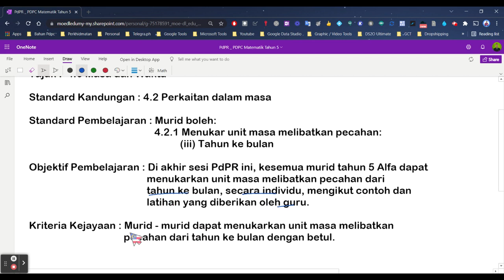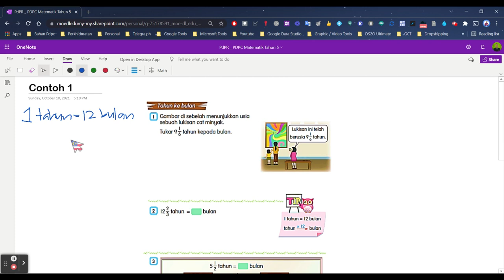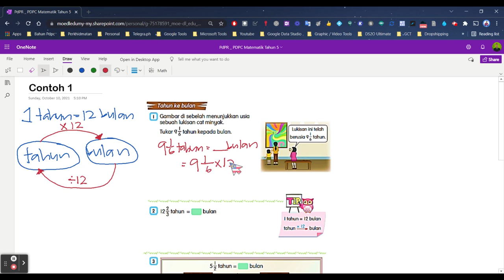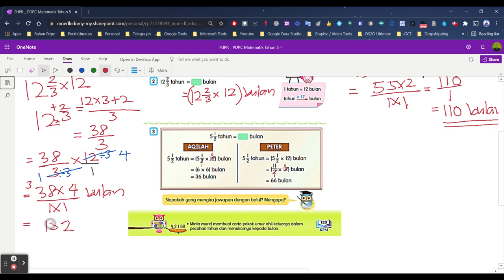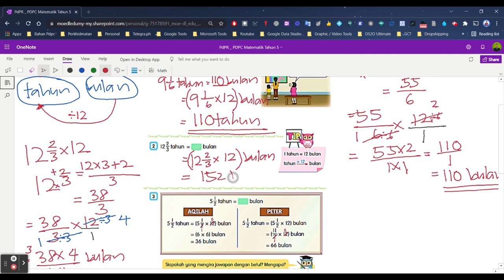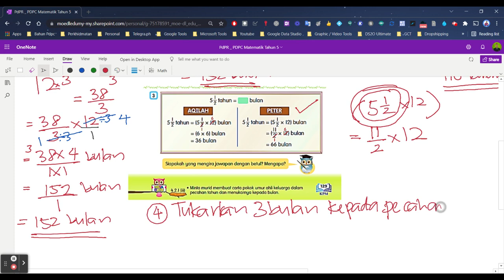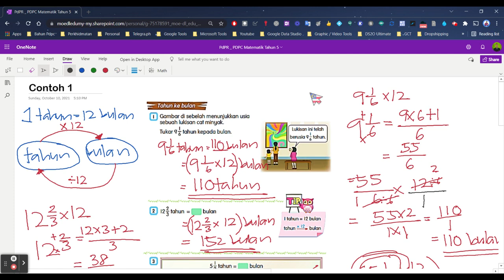Matematik Tahun 5 - Menukar Tahun Ke Bulan (Pecahan)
Bidang Pembelajaran : Sukatan dan Geometri
Tajuk :  4.0 Masa dan Waktu
Standard Kandungan : 4.2 Perkaitan dalam masa
Standard Pembelajaran : Murid boleh:
                                            4.2.1 Menukar unit masa melibatkan pecahan:
                                                           (iii) Tahun ke bulan
Objektif Pembelajaran : Di akhir sesi PdPR ini, kesemua murid tahun 5 Alfa
                                          dapat menukarkan unit masa melibatkan pecahan
                                          dari tahun ke bulan, secara individu, mengikut contoh
                                          dan latihan yang diberikan oleh guru.
Kriteria Kejayaan : Murid - murid dapat menukarkan unit masa melibatkan
                                 pecahan dari tahun ke bulan dengan betul.